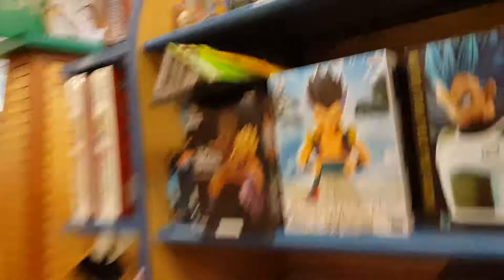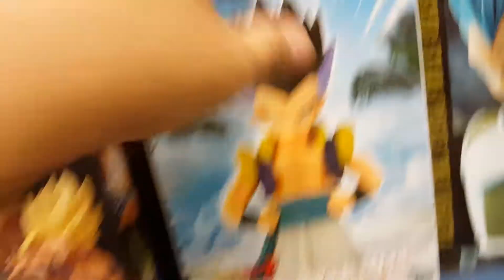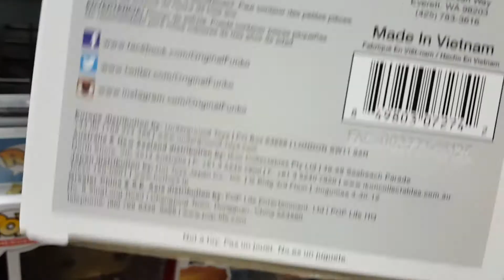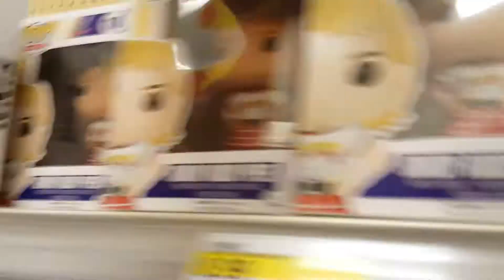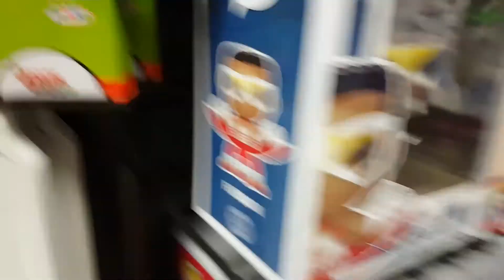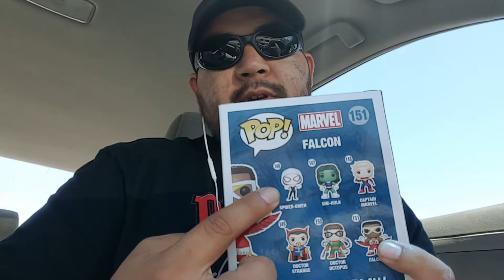Haul Day(s)[Randomness with the Wolf Pack]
Hello and welcome ladies and gents. Today or once again two days combine I have put together my first haul. Pretty cool finds ended up with 3 pops! and 2 dorbz that I could not pass up. You guys are awesome and always remember, Let's Get Popping!